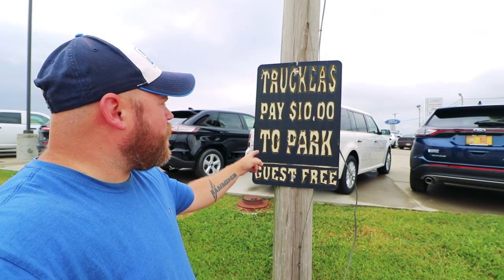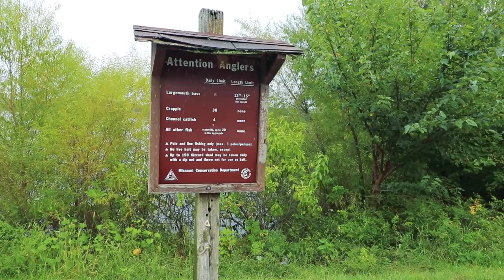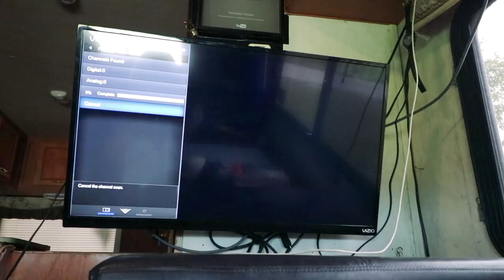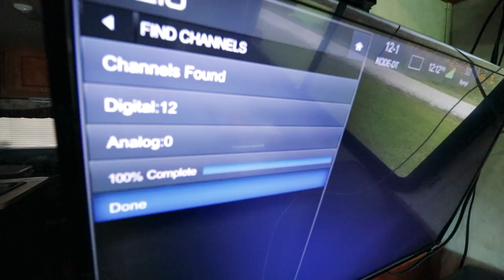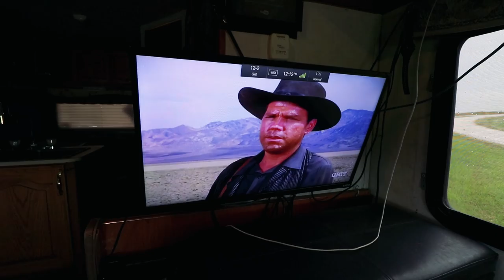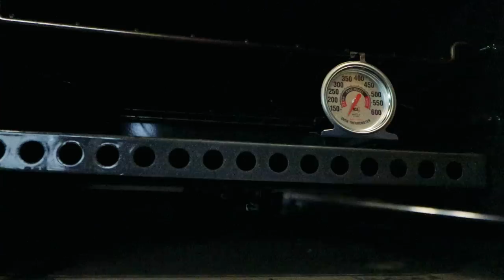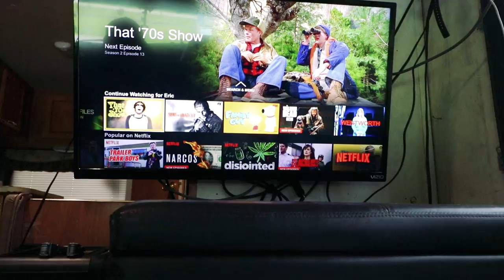Coal Shovel & Rain @ Bushwacker Lake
Coal Shovel GPS: 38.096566, -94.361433
Bushwacker Lake GPS: 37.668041, -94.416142

Cameras (Updated)”
Editing Software: Adobe Premiere Pro CC
Aerial Drone Shots: DJI Phantom 3 Standard

RV MPG: 7-11mpg depending on generator use.  (7.4L 454 Chevy)
Scooter: 2011 Honda PCX 125 with 3K miles. (99mpg)